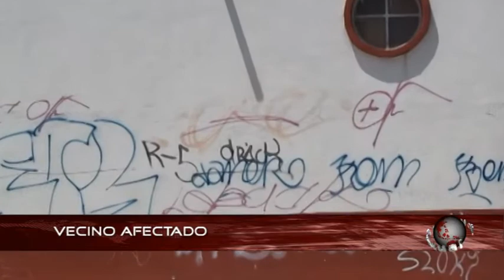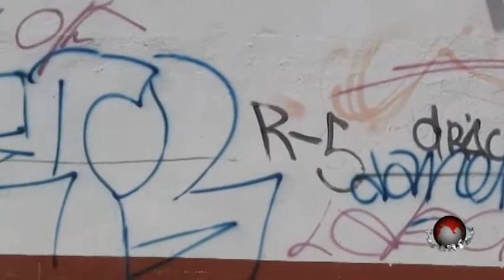Puntual TV [2012-06-14] Robos a comercios impera en Cholula